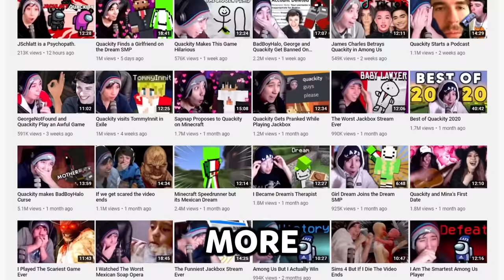I Ate Hot Wings With Karl